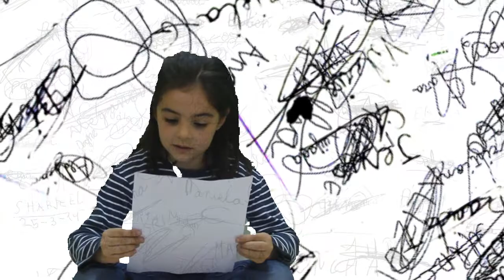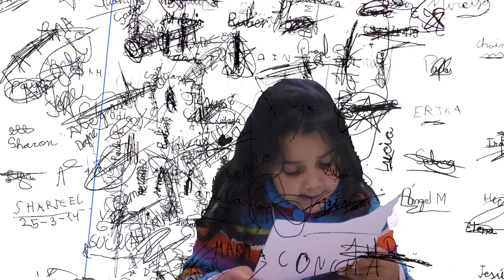Carta a la dirección 1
Carta de los alumnos/as del CEIP León Felipe de Leganés, para pintar - rehabilitar un muro del colegio por medio de un mural que represente a las personas que estudian y trabajan en el centro.